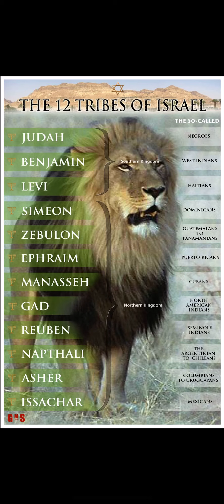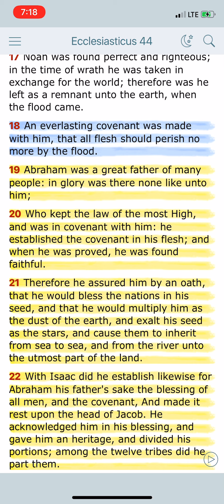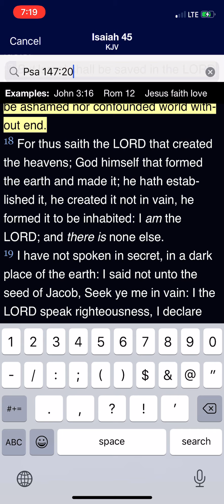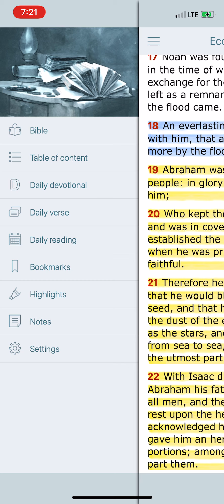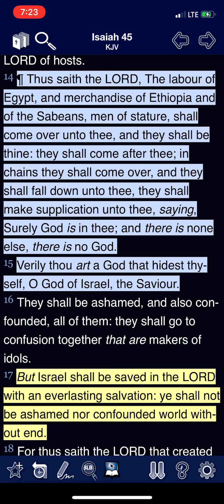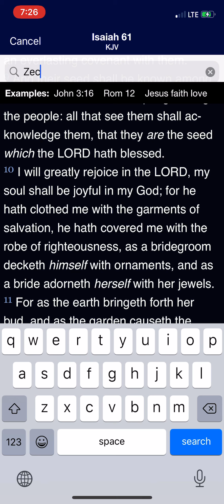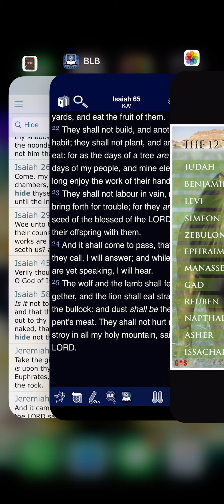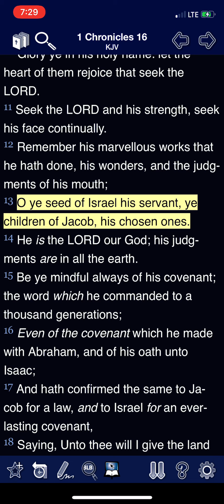The SEED which the LORD hath BLESSED.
12 TRIBES OF ISRAEL

JUDAH- So called Negros/African Americans

BENJAMIN- So called West Indians/ Jamaicans, Trinadadians, etc.

EPHRAIM- So called Puerto Ricans/ Tainos, Boriqua Indians

MANASSEH- So called Cubans/ Arawak Indians

SIMEON- So called Dominicans/ Natives of Hispanola

ISSACHAR- So called Mexicans/ Aztec Indians, other Native tribes of Mexico

ZEBULUN- Guatemalans to Panamanians/ Mayan Native tribes of these regions

GAD- North American Indians/ Inuit Natives of Canada

REUBEN- Seminole Indians/ original Florida Natives

ASHER- Colombians to Uruguayans/ Brazilians, Various Native Tribes

NAPHTALI- Argentinians to Chileans, Various Native Tribes

ALSO SCATTERED ISRAEL, James 1:1